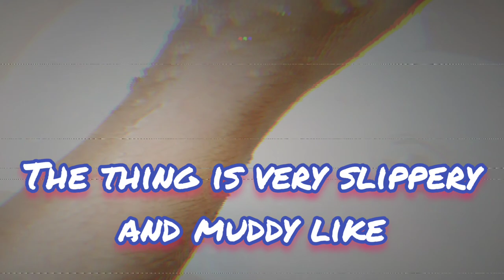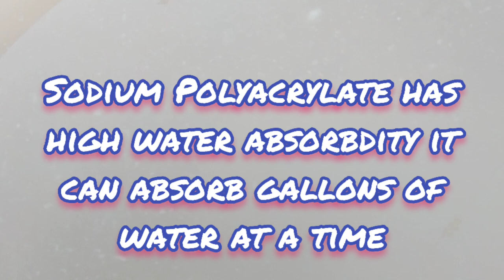ABSORBING 3KL WATER WITH 20 GRAM OF SODIUM POLYACRYLATE POWDER FROM BABY DIAPERS TO MAKE FAKE SNOW❄️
OK SO FIRST OF ALL I WANT TO GIVE MY SUBSCRIBERS FOR REACHING ME TO THE 200 SUBSCRIBERS MILESTONE  ON OUR CHANNEL I AM REALLY HAPPY DONT KNOW NOW HOW TO EXPRESS THIS LOVE BUT AS SOME AS I SHOWED THE SUBSCRIBERS ON YOUTUBE RANDOMLY SOME PEOPLE JUST UNSUBSCRIBED AND WENT AWAY THIS IS VERY BAD I AM VERY ANGRY WITH THIS APPROACH FURTHER THIS KIND OF MISBEHAVIOR SHOULD NOT BE THERE THE IS A RULE GIVEN AT THE ABOUT SECTION OF OUR CHANNEL THAT AFTER SUBSCRIBING YOU CANT UNSUBSCRIBE🤔🤔🤔😃🤨 I HAVE RETURNED WITH NEW INTRO WITH NEW MUSIC BUT THE INTRO DISPLAY IS SAME THE MUSIC IS-:Track: Poylow - Victory (feat. Godmode)  [NCS Release]

OK SO NOW IN THIS VIDEO HERE THERE I HAVE SEEN YOU WHAT IS THE HEAVINESS FOUND AT THE BABY DIAPERS AT THE MORNING BECAUSE THERE IS SODIUM POLYACRYLAMIDE POWER IN A SACK WHICH IS A CRAZY ABSORBENT AND HAS ABILITY TO SUCK UP GALLONS OF WATER AT A TIME WITH OUT LEAVING TRACES OF WATER AND ABSORBS ALL OF IT.SO THE SAME THING HERE I HAVE DONE IN A LEVEL OF EXPERIMENT I TRIED TO SHOW YOU HOW THE POLYACRYLAMIDE SUCKS UP ALL THE WATER HERE WHEN I OPENED A DIAPER  THEIR I GOT FIRSTLY A COTTON PAD THEN I GOT A SACK WITH MORE ORGANIC SAFE COTTON COVERED A SHEET WHICH HAD VERY SMALL GRANULES LIKE SUBSTANCE WHICH ABSORBS THE URINE FROM BABIES DURING THE NIGHT TIME🤷🤷🕵️🕵️😉😉😯😯
I REMOVED ALL THOSE TINY SMALL AMOUNTS OF SODIUM POLYACRYLAMIDE FROM EACH DIAPERS AND I BOUGHT 16 OF THEM WHICH WAS 160 RUPEES SO THIS VIDEO IS A LITTLE BIT COSTLY BUT MONEY DOESN'T MATTER WHEN YOU ARE DOING SOME GOOD EXPERIMENT AND SHOWING SOMETHING NEW TO YOU. BUT THERE I TOOK 3 KG OF WATER IN A BIG TUB TO SHOW IT IN A BIG LEVEL AND COLLECTED ALL THE POWDER FROM IT AND THIS TOOK ME ALMOST 3 DAYS TO SEPARATE IT THIS REMOVAL IS A BIG PROCESS SO PLEASE FOR MY THIS EFFORT ONLY LIKE THIS VIDEO LIKES AIM 🥺🙏 -50 JUST 50 LIKES TARGET COMPLETE THIS TARGET I WILL BE HAPPY😨😧

SO I DROPPED THE WHOLE 20 GRAM POWDER INTO 3 KG WATER AND WE HAVE TO MIX THE THING FOR A TIME OF 5 MINUTES AND THEN THE MIXTURE IS READY AND ALL OF A SUDDEN THE WHOLE WATER GOT DISAPPEARED AND LEFT BEHIND A SLIPPERY AND SMILEY MIXTURE OF WET SODIUM POLYACRYLAMIDE AND I WILL NOT SAY IT ABSORBED 100 % OF WATER BUT 97 % OF WATER GETS ABSORBED SO THIS IS THE CHARACTERISTIC OF THIS CRAZY MATERIAL FOR THE FIRST TIME I DID LEGENDRIUM ARMY'S LEVEL EXPERIMENT ALSO DONT FORGET TO LEAVE A COMMENT ON HOW THE VIDEO WAS AND IF YOU HAVE UNDERSTOOD ANYTHING FROM THIS VIDEO AND MY TRY TO SHOW YOU SOMETHING NEW IS SUCCESSFUL THEN SUBSCRIBE TO MY CHANNEL SURELY FOR THIS Efforts ☺️☺️🙂☺️😊🙂🙂

ALSO JOIN OUR TELEGRAM CHANNEL FOR MORE QUIZZES SCIENCE NEWS UPDATES AND GENERAL KNOWLEDGE WITH THIS
SO THESE WAS THIS WEEKS EXPERIMENTS VIDEO I HOPE YOU HAVE ENJOYED IT THEN ALSO DON'T FORGET HIT THE LIKE BUTTON AND MAKE IT BLUE AND ALSO PLEASE DONT FORGET TO SUBSCRIBE MY CHANNEL AND CLICK ON ALL TO BE NOTIFIED ALL TIME WHEN NEW VIDEO COMES LIVE IN MY CHANNEL I WILL MEET YOU IN ANOTHER VIDEO WITH ANOTHER TOPIC TILL THEN TAKE CARE BYE
VIDEO GURU YOU CAN ALSO USE IT VERY COOL APP IF YOU USE IT SMART WAY. 🤔🤔🤗🤗😁😁😎😎😎 bye 👋👋